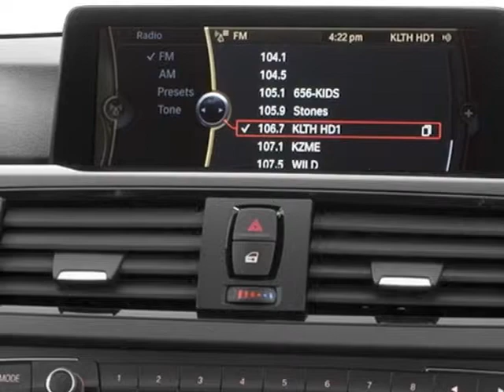2014 BMW 3 Series 328i Sedan - San Mateo, CA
Peter Pan BMW, San Mateo, CA - BMW 3 Series 328I 4DSD